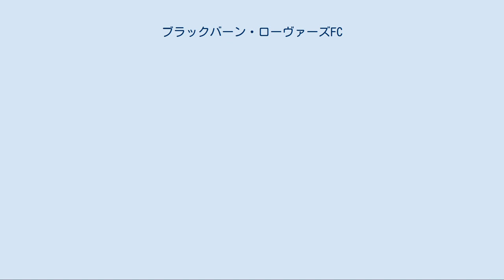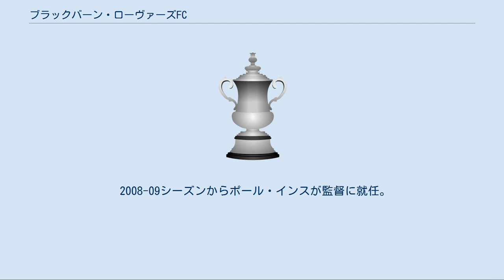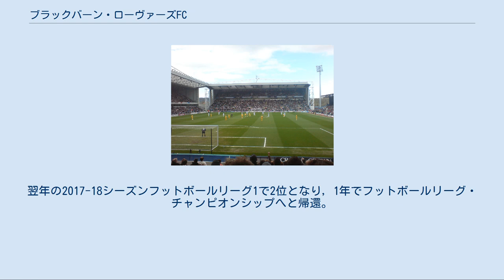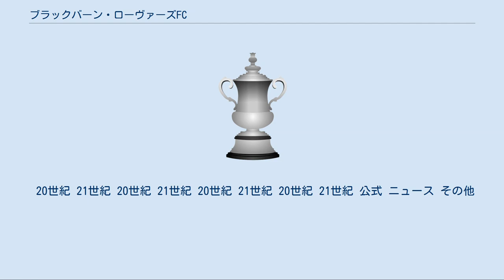ブラックバーン・ローヴァーズFC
ブラックバーン・ローヴァーズ・フットボール・クラブ (Blackburn Rovers Football Club) は、イングランド・ブラックバーンに本拠地を置くプロサッカークラブ。
愛称はブルー・アンド・ホワイツ (Blue and Whites)。
 エンブレムには、「技術と努力」を意味するラテン語「ARTE ET LABORE」が刻まれている。
 2020-21シーズンはEFLチャンピオンシップ（2部）に所属する。
 1875年に地区の私立中学出身者が中心となり設立。
古くはスコットランドより多く選手を集めていた。
1888年に始まった世界最古のサッカーリーグ、フットボールリーグに最初から参加した12クラブのうちの一つである。
今は消滅したダーウェンFCとライバル関係にあった。
現在は、13kmほどしか離れていないバーンリーFCを一番のライバルとしている。
攻撃的なチームが多いプレミアリーグの中でも、伝統的にボディ・コンタクトを躊躇しない激しいチームの一つ。
 第一次世界大戦の頃に二度のリーグ優勝を果たして以来、長い間低迷していたが、1994-95シーズンに当時イングランド代表だったFWのアラン・シアラーらを擁して初のプレミアリーグ優勝（81年ぶりのトップリーグ制覇）を達成。
その後1998-99シーズンに降格するものの(※1992年のプレミアリーグ設立以来、同リーグ優勝経験チームとしては初めての降格。
)、2シーズンでプレミアリーグに復帰し、中堅クラブとして一定の存在感を保っていた。
 2008-09シーズンからポール・インスが監督に就任。
イングランドの黒人がプレミアリーグのチームを率いるのは初めてのことで注目を集めた(成績不振により2008年12月16日に解任)。
 2011-12シーズンは19位となり、フットボールリーグ・チャンピオンシップへ降格。
2016-17シーズンは22位となり、フットボールリーグ1へ降格。
翌年の2017-18シーズンフットボールリーグ1で2位となり，1年でフットボールリーグ・チャンピオンシップへと帰還。
その後は若手を中心としたサッカーでフットボールリーグ・チャンピオンシップの中位に食い込んでいる。
2019-20シーズンは一時期昇格プレーオフ圏内に近づくなど、古豪としてプレミアリーグの覇者としてプレミアリーグへの帰還・復権を目指している。
 2021年1月15日現在 in out 詳細は「Category:ブラックバーン・ローヴァーズFCの選手」を参照 ＊5～8月以外は月を表示。
 20世紀 21世紀 20世紀 21世紀 20世紀 21世紀 20世紀 21世紀 公式 ニュース その他